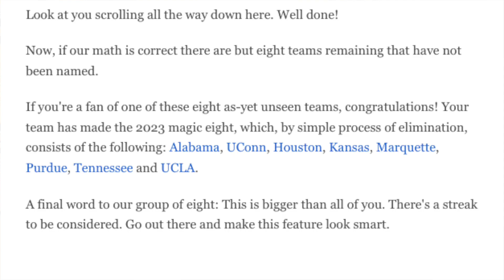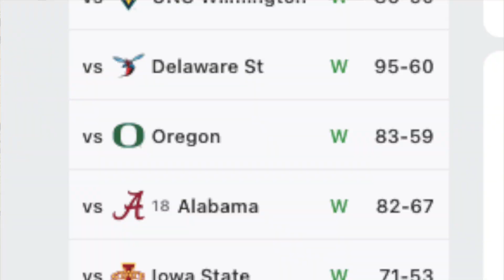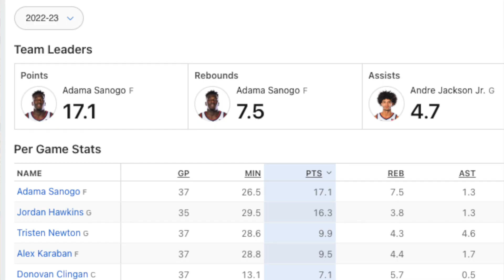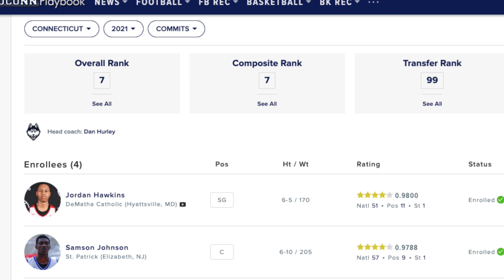UConn was SUPPOSED to win March Madness! And this is why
Jordan Hawkins and UConn men's basketball is the only team left that ESPN says can win March Madness. So if they fail, it is on them.

Coach Rob is a basketball recruiting coach, and the founder of Scholar Champion Athlete Recruiting.

Prod. by Outtapocketbeats